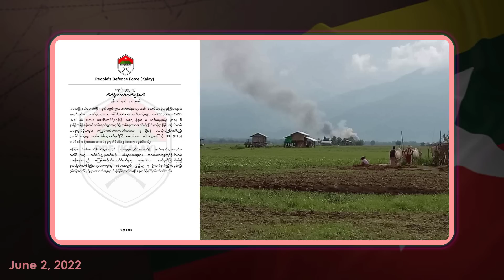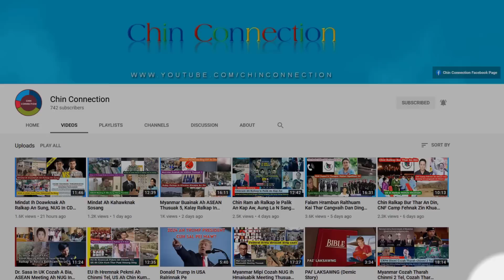June 2 Zing: Ralhrang Anmah Le Mah An Kap That Aw, Kalay Ah Ralhrang 7 An Thi